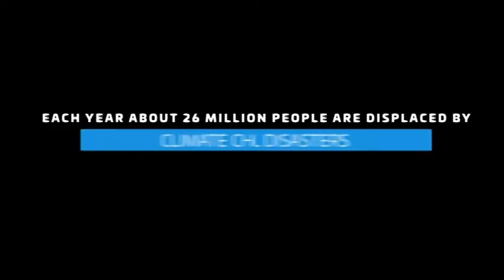Giornata dell'Alimentazione FAO, evento anche all'alberghiero 16-10-2017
Oggi è la giornata internazionale dell'alimentazione indetta dalla FAO.
Anche l'Istituto Alberghiero Giuseppe Casini della Spezia ha organizzato un evento per sensibilizzare i suoi allievi al problema.